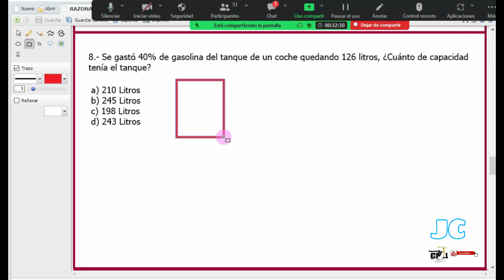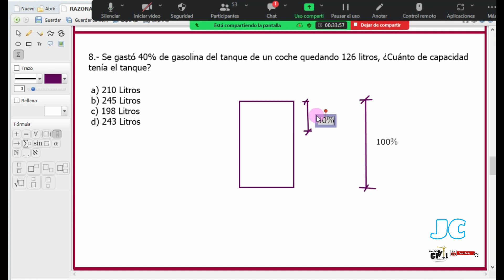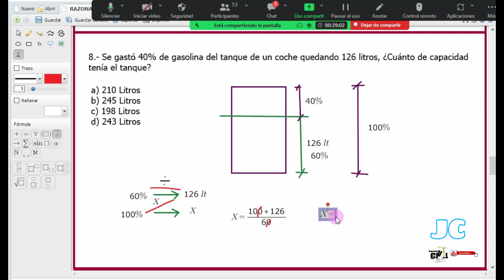Se gasto 40% de gasolina del tanque de un coche quedando 126 litros, Razonamiento Lógico Matemático